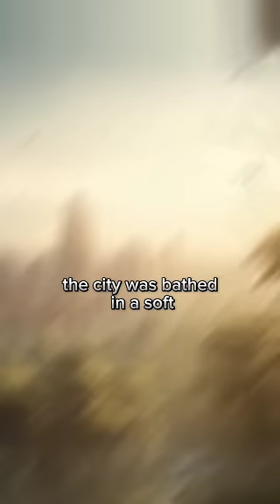A Girl Found Wakanda in the Philippines